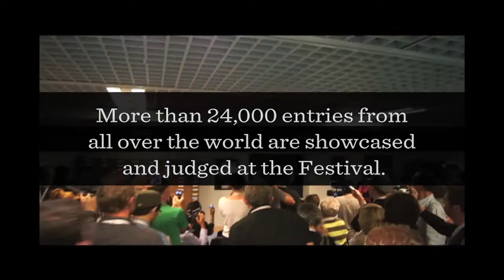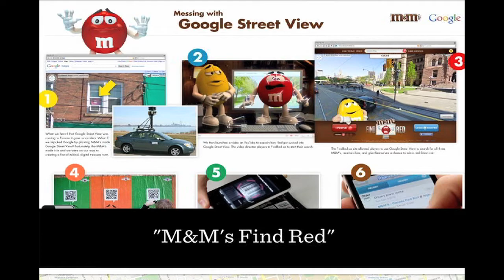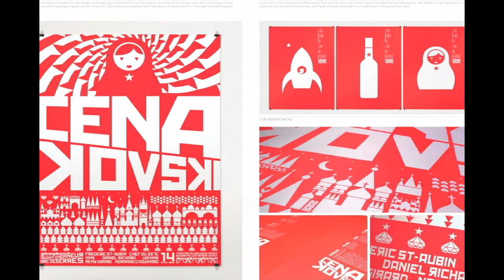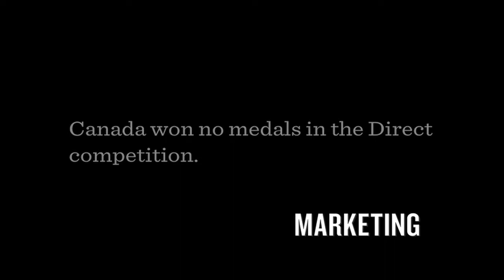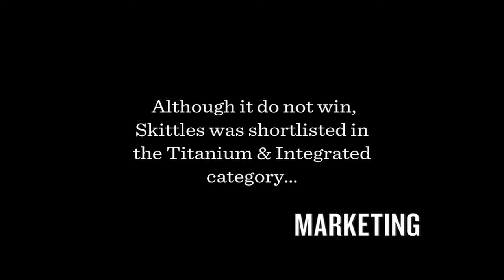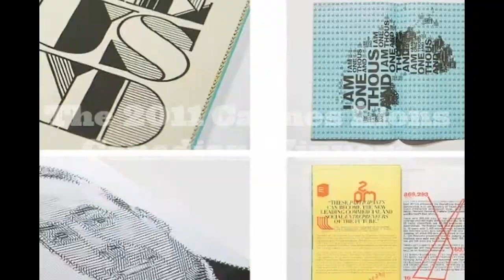Canadian Winners at Cannes Lions 2011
A recap of Canada's best-performing ads at the Cannes Lions Festival of Creativity